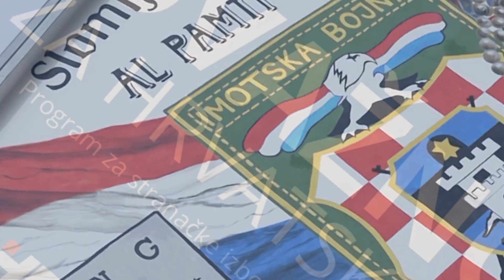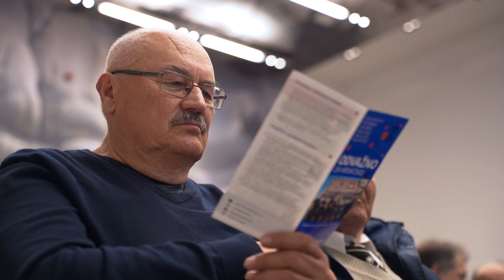Splitsko-dalmatinska županija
8.3.2020.